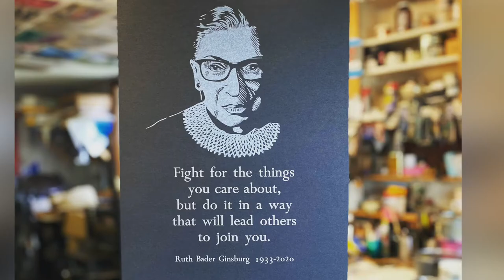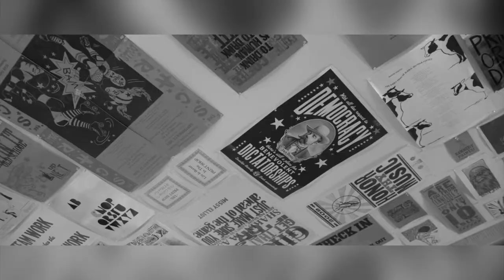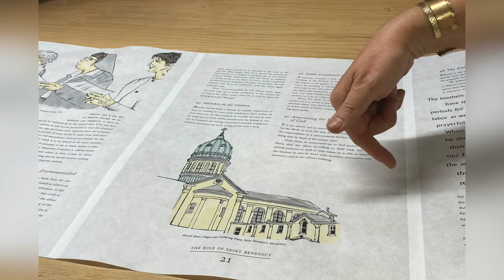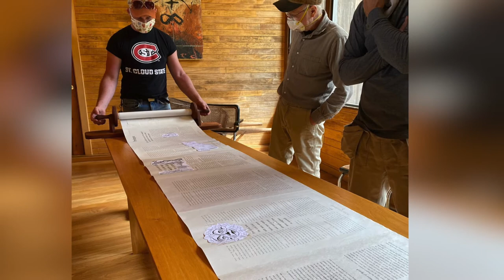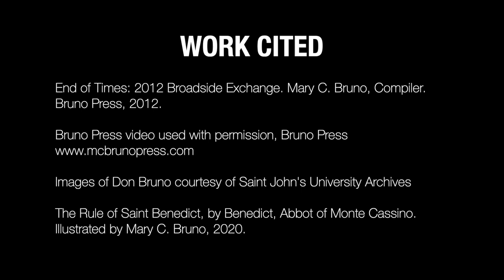The Legacy of Book Arts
Book artist Mary Bruno, of Saint Joseph, Minnesota, reflects on her work as extending the heritage of previous artists, connected to the community where she works and the Benedictine values that have influenced and inspired her.